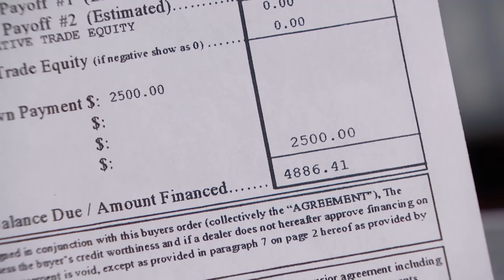Was Car Salesman Defrauded by Single Mother? | Part 1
Car salesman Shane claims Stacy defrauded him with an insurance settlement check.